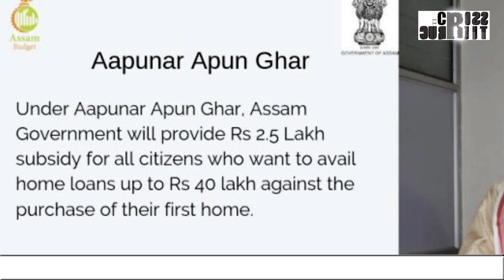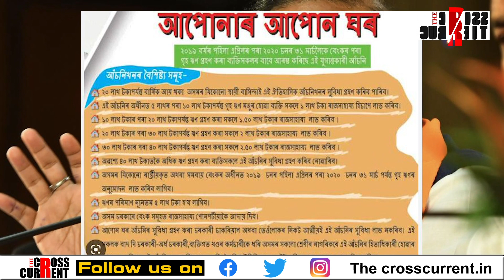ৰাজ্যৰ প্ৰশাসনৰ ওপৰত নিয়ন্ত্ৰণ নাই নেকি মুখ্যমন্ত্ৰী হিমন্ত বিশ্ব শৰ্মাৰ?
মুখ্যমন্ত্ৰীৰ কথা শুনা নাই কোনে? মুখ্যমন্ত্ৰীৰ হুকুম পালন কৰা নাই কোনে? ৰাজ্যৰ প্ৰশাসনৰ ওপৰত নিয়ন্ত্ৰণ নাই নেকি মুখ্যমন্ত্ৰী হিমন্ত বিশ্ব শৰ্মাৰ?